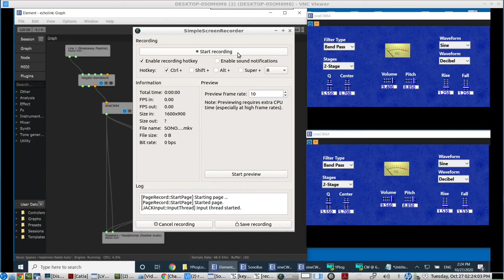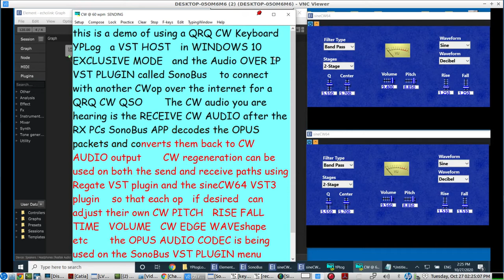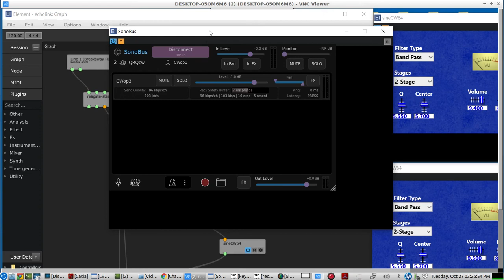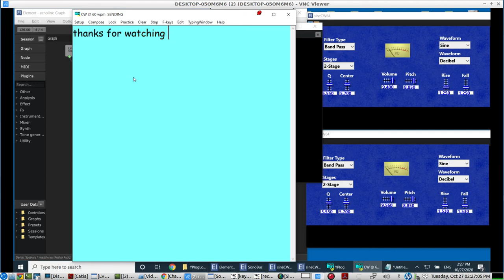QSO QRQ CW over the internet with other CW OP(s) using a FREE VST HOST & some FREE VST PLUGINs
the AUDIO OVER IP VST PLUGIN =  SonoBus